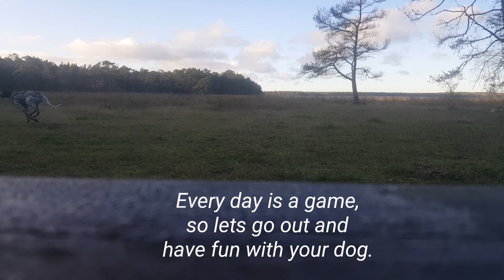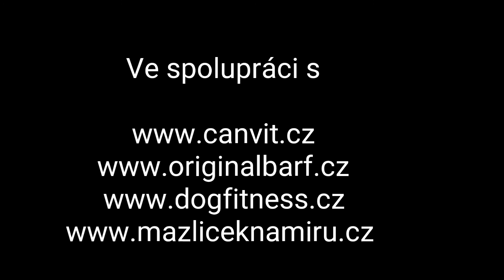Švédské prázdniny I.část 28.10.-1.11.2019